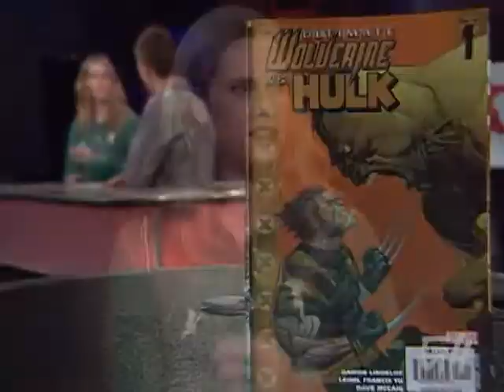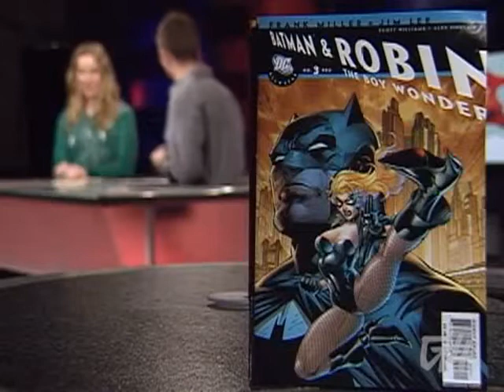Attack Of The Show! - Fresh Ink: Wolverine vs. Hulk, Fantastic 4, Batman and Robin.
Kevin Pereira catches up with Blair Butler to review Ultimate Wolverine vs. Hulk, Ultimate Fantastic Four, and All-Star Batman and Robin.